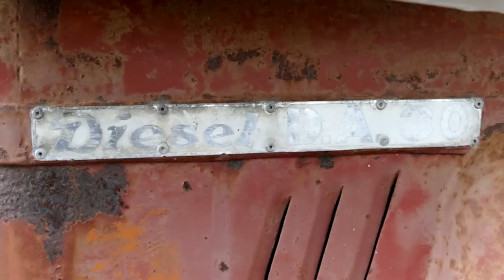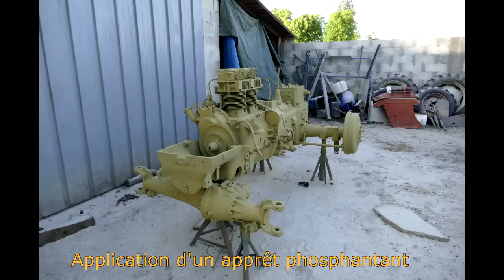Restauration Same DA 30 DT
Restauration de mon tracteur Same DA30 DT de 1959. J'ai mis un an de travail pour remettre le tracteur dans son presque d'origine